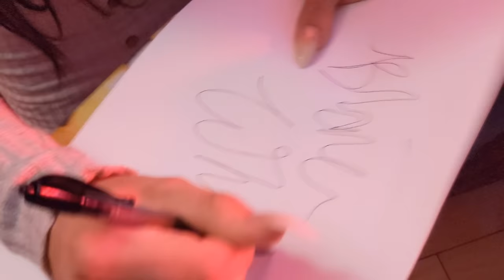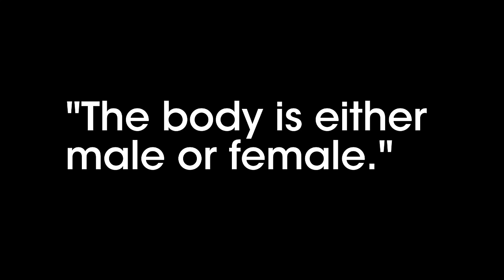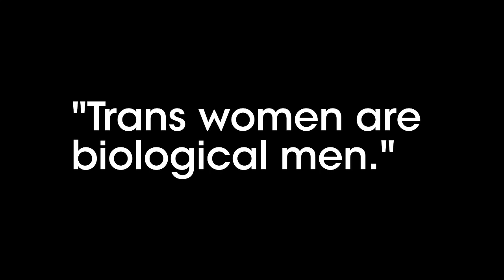GENDER DOESN'T EXIST, BIGOT.